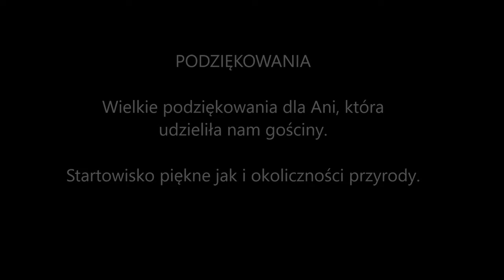I Rocznica założenia Radomskiego Stowarzyszenia Paralotniowego PCIN 2022 część II (sobota)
Sobotni poranny warun dopisał. W powietrzu było jedenaście skrzydeł. Przelot z Pcina do Janowca, Kazimierza Dolnego i powrót zajął około 1,5h Było mega. Dziękuję wszystkim za spotkanie i wspólne latanie. Szczególne podziękowania należą się Ani za bardzo miłe przyjęcie nas na startowisku.